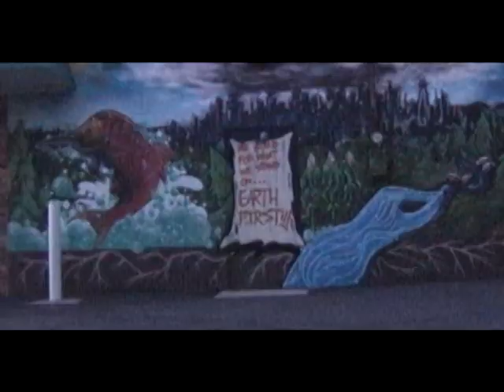My 101rst Video!!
Why the hell were there 101 Dalmatians? And why would I celebrate my 101rst video? Who cares, just enjoy the randomness of the future, present and past all wrapped up in a tasty BDC Burrito.